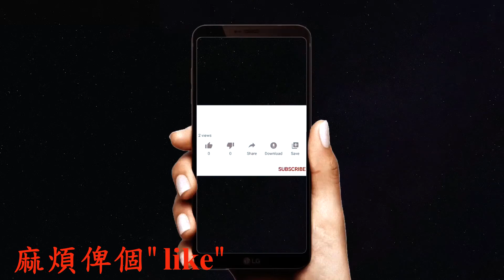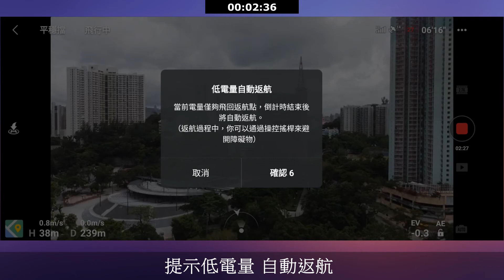2020 航拍 樂富 - (航拍機2.7K + 屏幕錄影, 匯出1080p - 60p)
地點:樂富,拍攝目標:空曠地方, 繼續實測飛行
本片只係測試和練習航拍機, 如有不足之處, 請多多包涵, 謝謝大家觀看!
大家剔入觀看, 分享和俾個"like", 謝謝!